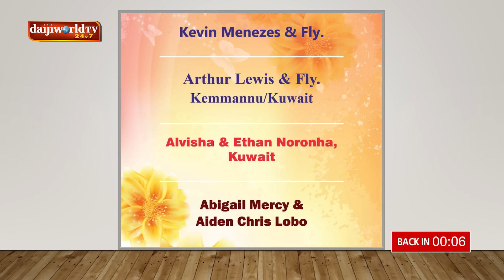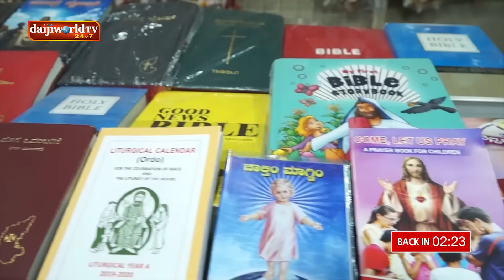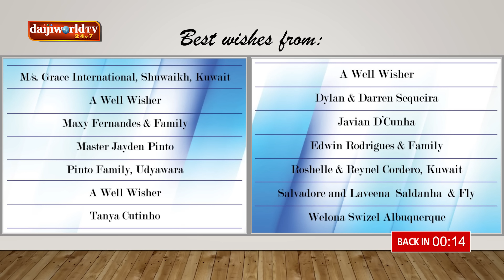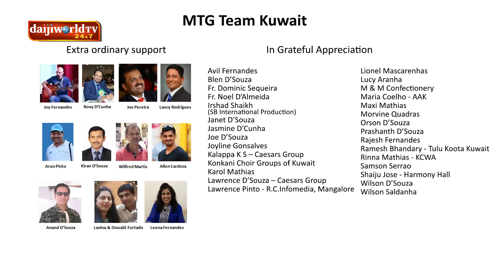MTG Gulf edition : Episode 6 - Kuwait│Daijiworld Television